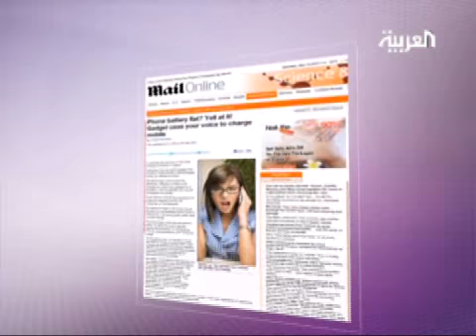تكنولوجيا كورية: بالصراخ..تشحن بطارية هاتفك